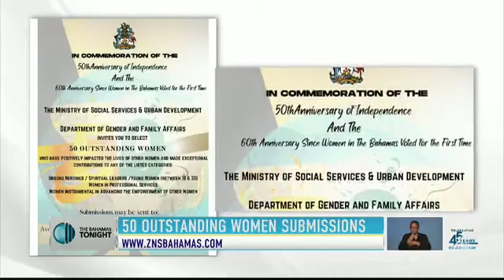50 Outstanding Women Submissions